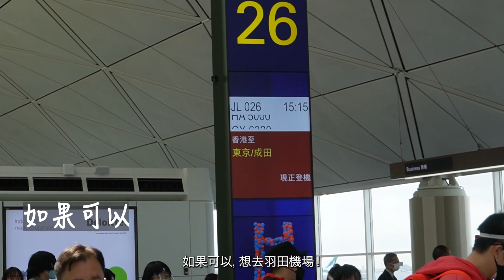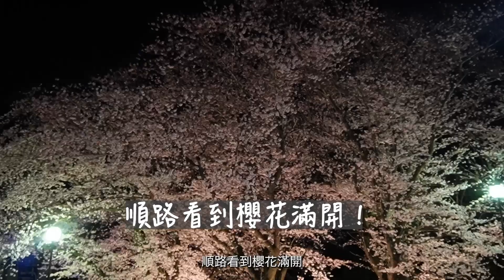【日本入境2022】從香港機場入境日本啦！3月底入境能看到櫻花滿開！【2022年日本留學生】真的太幸運了...【30歲日本留學日記】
【日本入境2022】從香港機場入境日本啦！3月底入境能看到櫻花滿開！2022年日本留學生真的太幸運了...

大家好我是肥醬！這一期影片有點短！因為想濃縮3月30日從香港機場入境日本成田機場前往橫濱的事宜！影片製作時間略為倉促，還請見諒！

➡️影片導覽⬅️

00:00 櫻花滿開的季節【夜櫻】
00:06 前往香港機場
00:40 黯淡的香港機場
01:10 乘坐【日本航空】可免費使用Lounge服務
01:59 乘坐【日本航空】，取消飛機餐可以換小禮物
02:46 從【成田機場】出發至【成田日航酒店 ホテル日航】
03:11 【日本入境檢疫過程】總節

以下是本期影片簡介：

從空空如也的【香港機場】搭乘【日本航空】JL26入境成田機場，在香港機場時，選乘日本航空的朋友可以【直接前往日航安排的lounge】吃飯休息喔！

JL26航班是香港時間下午3:15分起飛，日本時間晚上8:15分著陸。晚上8:15分抵達機場後，要做好【10:30以後】出來機場的準備。因為要現場在檢疫處進行【PCR檢測】並需要【一個小時左右】等待結果。

檢疫的過程其實還算指示清晰，可是還是要帶著一顆清醒的頭腦（？），因為要應對工作人員提出所需出示的【日本入境檢疫文件】。

落地以後，雖然我的目的地是橫濱，但是10點以後從【成田機場】前往【橫濱】的交通工具基本沒有了（因為疫情），所以我選擇入住日本航空酒店【成田日航酒店】一個晚上稍作整頓再於第二天乘坐巴士前往【橫濱YCAT】。

以上就是我的日本入境過程，3月的尾巴還能抓住機會看到櫻花滿開，我真的感激自己的幸運，也希望本期影片能幫到有需要日本入境最新資訊的朋友～

🎬往期影片🎬

選擇【日本留學移居後】聽到的【質疑】｜日本移居留學2022｜拿到【日本長期簽證】啦！｜Q&A｜距離日本入境倒數：7日

日本移居留學入境2022 ｜ 為免耽誤日本入境，這幾件與日本入境相關的要點務必提前留意！

日本留學移居2022｜斷捨離｜2022年日本留學移居在即，Puffy肥醬在香港搬家進行“斷捨離“ - 和室友險因肥醬的囤積症鬧掰

30歲辭職OL ｜ 30歲裸辭，我為什麼選擇在職業上升期選擇辭去香港OL工作，離開生活8年的城市，前往日本？

日本留學移居 2022｜我會後悔移居日本嗎？｜【英文中字】｜（Mrs. Eats）｜日本入境倒計時